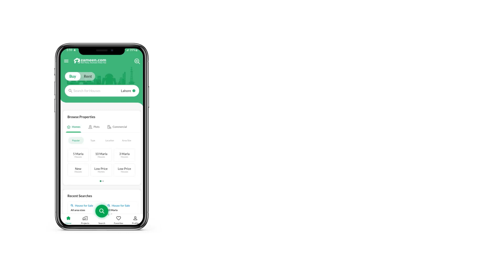3 MARLA HOUSE FOR SALE IN PHASE 5 AL HAFEEZ GARDENS GT ROAD LAHORE